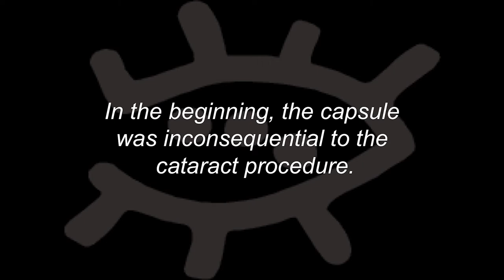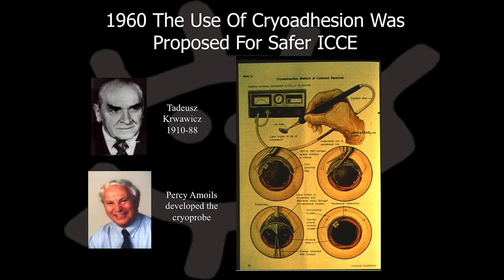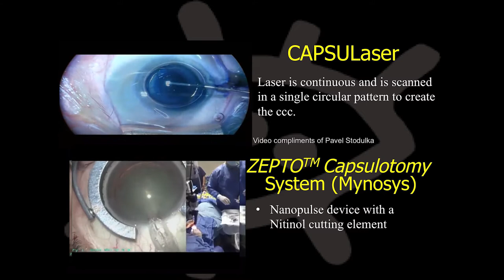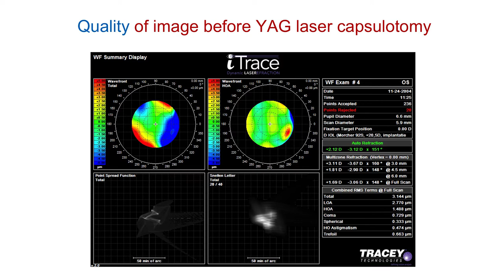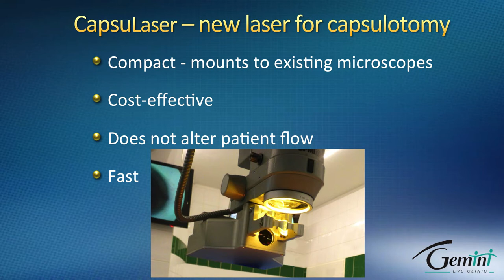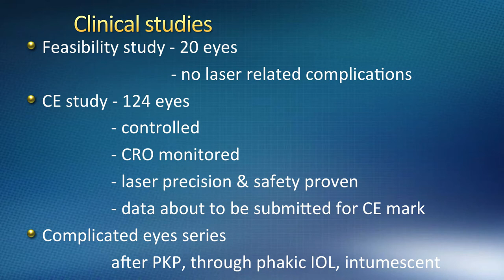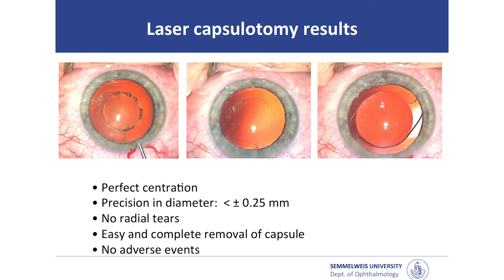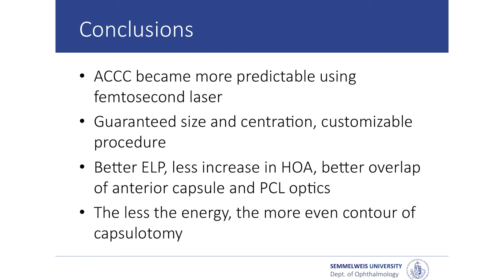SOE 2017 - New Devices to Perform a Sized and Centered Capsulorhexis